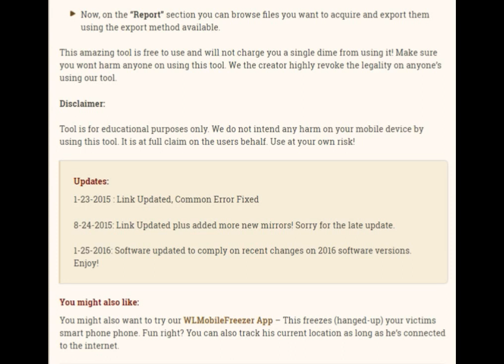How to hack android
learn the very essentials to hack android smartphone remotely
hack android within minutes
through  this methods